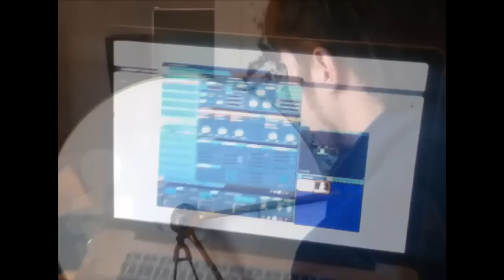Audiokinetica: Cyclotron test model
AudioKinetica - We are a union of creatively active and energetic people. We make different kinds of original projects in the field of kinetics, music, theater and visual art, which are united by the common ideas that are sent to us by the Universe. Dedication and ambition has no limits! Thanks to our unlimited potential for the creativity we generate ideas that sometimes may seem a bit too unreal at the firs sight. But after a while those ideas come to life thanks to inquisitive minds and the skills and talents of our musicians, artists, engineers and producers.

AudioKinetica- это союз из творчески активных и энергичных людей. Мы работаем над созданием оригинальных проектов, в области кинетики, музыки, театрального и визуальнoго искусствa, объединенных общями идеями, которые послаются нам из Космоса. Целеустремленности и амбициозности нет предела, благодаря нашему неуёмному творческому потенциалу генерируются, на первый взгляд, нереальные идеи, однако спустя время — идеи воплощаются в жизнь и благодаря пытливым умам, а также умениями и талантам музыкантов, художников, инженеров и режиссеров воплощаются и оживают.